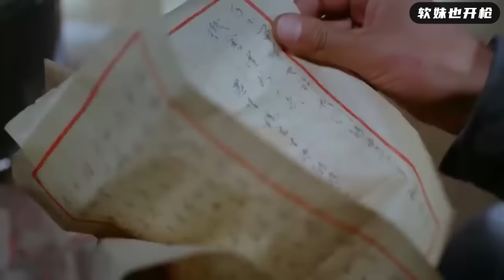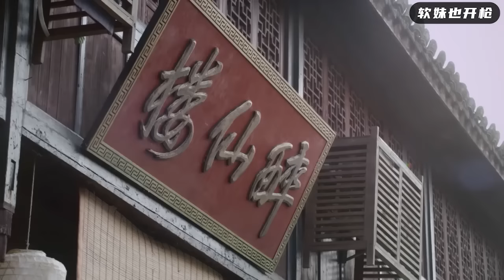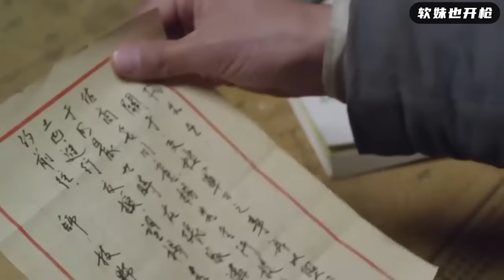【MULTI SUB】Full Movie | 日軍阻擊部隊火力兇猛，共軍戰士冒死衝進硝煙，開出決勝的一砲！ ⚔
ps EP19